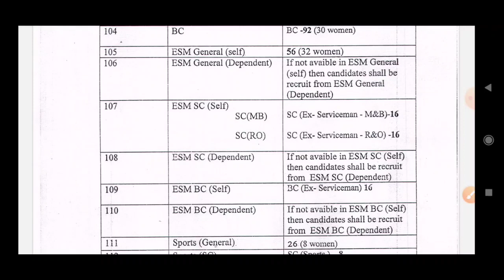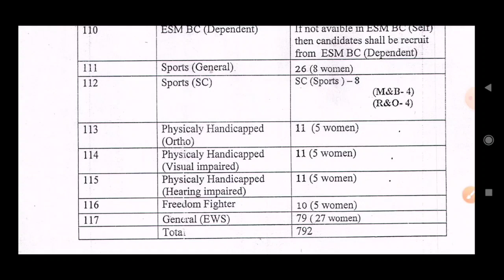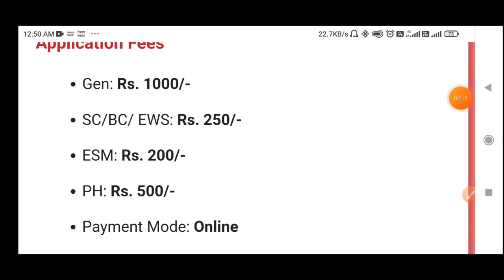पूर्व सैनिकों के लिए ग्राम सेवक की नई भर्ती | Ex servicemen jobs| Ex servicemen job 2022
Village Development Organizer Recruitment 2022 Notification

@Indian Ex Servicemen
welcome
Indian Ex Servicemen

Govt letters
ECHS Recruitment
AWPO Recruitment
Security Vacancies
DGR Vacancies
Paramilitary force